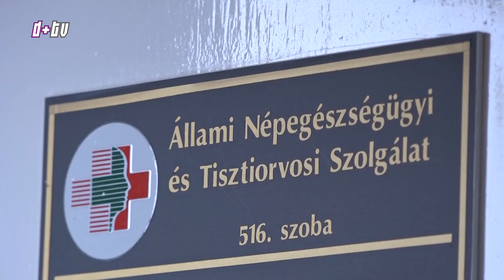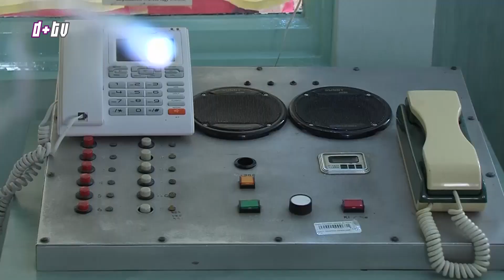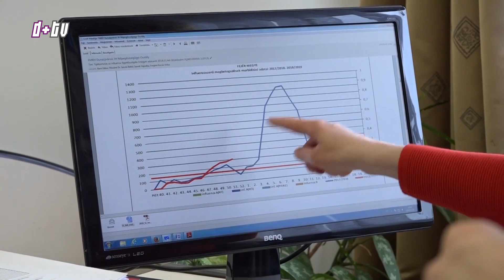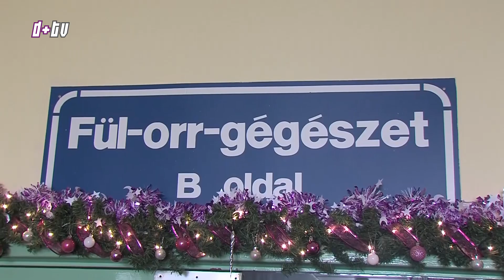2019. január 10., Hír+